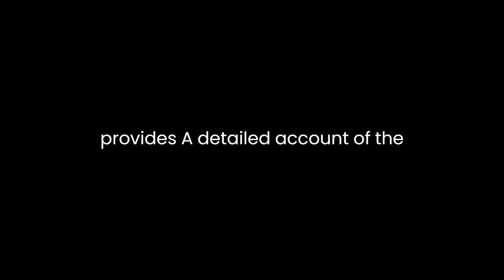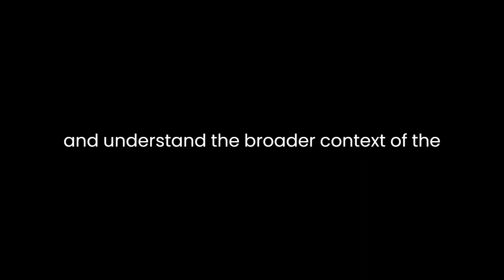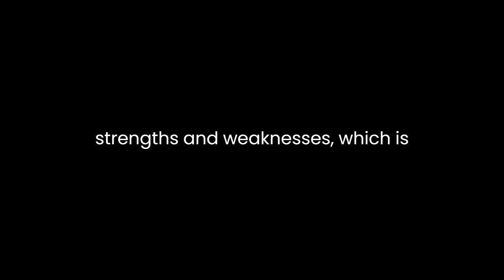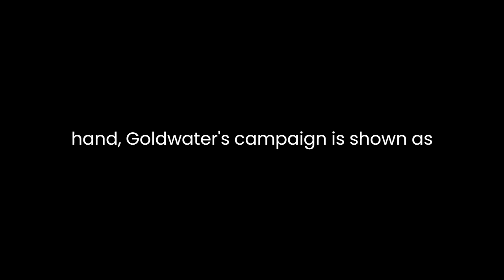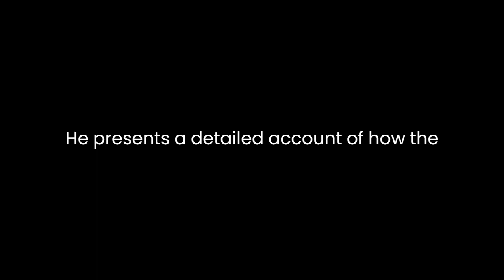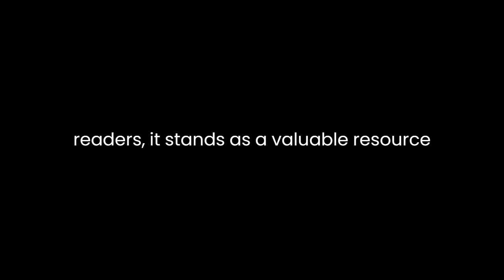"The Making of the President 1964" By Theodore H. White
"The Making of the President 1964" by Theodore H. White is a compelling and meticulously researched narrative that provides a detailed account of the 1964 United States presidential election between Lyndon B. Johnson and Barry Goldwater. Published in 1965, this book remains a seminal work in the genre of political journalism and analysis. White's writing style, depth of insight, and access to key figures make this book a vital resource for understanding the political landscape of the time and the intricacies of a pivotal election.White's narrative approach is a standout feature of the book. Rather than presenting a dry recitation of facts and figures, he tells the story of the election as if it were a novel. White's prose is engaging, and he deftly weaves together various elements of the political campaign, including the candidates' personalities, campaign strategies, and the shifting dynamics of American society at the time. This storytelling approach allows readers to connect with the individuals involved and understand the broader context of the election.One of the strengths of "The Making of the President 1964" is White's intimate knowledge of the political landscape. As a seasoned journalist, he had extensive access to key players on both sides of the campaign. He conducted numerous interviews with politicians, campaign staff, and even the candidates themselves, which provided him with a wealth of insider information. This access is evident in the book, as White offers readers a unique glimpse into the minds and motivations of the people driving the campaign. This depth of insight sets the book apart from more superficial accounts of the election.White also excels at capturing the essence of the two main candidates, Lyndon B. Johnson and Barry Goldwater. He portrays Johnson as a shrewd, pragmatic, and masterful politician who knew how to navigate the complexities of Washington, D.C. In contrast, Goldwater is depicted as a principled but somewhat rigid conservative who was unprepared for the demands of a national campaign. White's characterizations provide a nuanced understanding of the candidates' strengths and weaknesses, which is essential for comprehending the election's outcome.The book delves into the campaign strategies and tactics employed by both candidates. White describes Johnson's meticulous planning and execution, which included leveraging his incumbency, using his knowledge of legislative processes, and skillfully managing the media. On the other hand, Goldwater's campaign is shown as somewhat disjointed and reliant on grassroots support. White's analysis of these strategies highlights the importance of effective campaign management in determining election outcomes.In addition to the candidates, White pays close attention to the evolving socio-political climate of the United States in the 1960s. The book explores the civil rights movement, the Vietnam War, and the role of the media in shaping public opinion. White's examination of these factors underscores their influence on the election and the candidates' positions. It is evident that he views the 1964 election as a pivotal moment in American history, where the country faced profound social and political changes.One of the book's few weaknesses is its length and level of detail. While White's thoroughness is commendable, at times, the narrative can become bogged down in minutiae, which may be overwhelming for some readers. Nevertheless, this meticulous approach also contributes to the book's comprehensiveness, making it a valuable resource for researchers and those seeking an in-depth understanding of the election."The Making of the President 1964" also highlights the crucial role of the media in shaping public perception. White discusses the advent of television as a dominant medium in politics and its impact on campaign strategies. He presents a detailed account of how the candidates and their teams manipulated the media to their advantage. This analysis remains relevant today, as media continues to play a significant role in shaping public opinion and electoral outcomes.In conclusion, Theodore H. White's "The Making of the President 1964" is a compelling and insightful account of a landmark election in American history. His narrative approach, deep insider knowledge, and vivid characterizations of the candidates make the book an essential read for those interested in political history and campaign analysis. While it may be overly detailed for some readers, it stands as a valuable resource for understanding the intersection of politics, media, and social change during the mid-20th century. White's book remains a classic in the field of political journalism and an enduring work that sheds light on the complexities of American democracy.